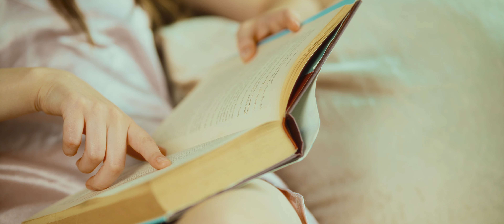Matthaios - Sinungaling (Official Music Video)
The official music video for "Sinungaling" by Matthaios.

Lyrics:

[Intro]
Sino nga ba naman ang kayang 'di mahulog sa iyo?
Kung meron, sure ako hindi nagsasabi ng totoo

[Chorus]
Lantarang nahuhulog na nga 'ko sa 'yo
Kung kaya lang pigilin ginawa ko agad 'to
Sino ba naman ang may kayang 'di mahulog sa iyo?

[Post-Chorus]
Sinungaling  'yan
Sinungaling  'yan
Sinungaling  'yan
Sinungaling  'yan

[Verse 1]
Kada tanong, ikaw palagi ang sagot
Nawawala aking lungkot
Kahit pagod, kahit noo ay kunot
Tanggal aking pagkabagot
Hindi medisina pero kayang ibsan lumbay na nararamdaman
Gusto katabi ka kahit na balisa at laging kinakabahan
Basa na ang palad kahit 'di naman ako pasmado
Wala namang balat pero pakiramdam ko ay talo
"Don't talk too much" that's what you said, girl
"Kalma, wag kang ma-pressure"
My hope is goin' up
Wag ituloy kung 'di 'to special

[Post-Chorus]
Sinungaling  'yan
Sinungaling  'yan
Sinungaling  'yan
Sinungaling  'yan

[Verse 2]
Sa daming gustong abutin, ikaw ang gustong maabot na bituin
Kahit maraming hamon in between, patuloy ko pa rin na tatalunin
Ipapadama ko sa 'yo yung tamang pag trato
Pag-ibig na tunay hindi lang hanggang litrato
Oh binibini, just touch my body
Kapag sinabi ko na 'to, you don't have to worry
Hawak sa 'king kamay
Wag kang malulumbay
Magsisilbing dantayan mo, laging nakabantay

[Post-Chorus]
Sinungaling  'yan
Sinungaling  'yan
Sinungaling  'yan
Sinungaling  'yan